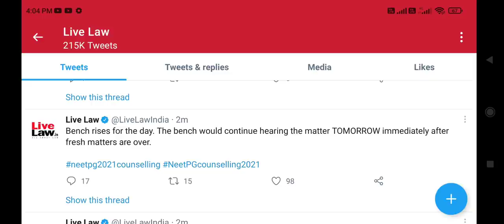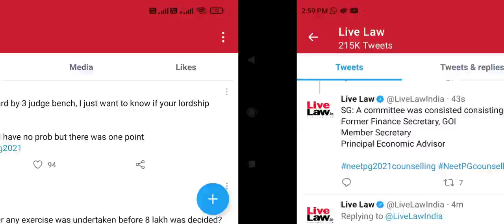NEET UG/PG Counseling 2021 update !! Supreme court hearing over today !! Decision ?